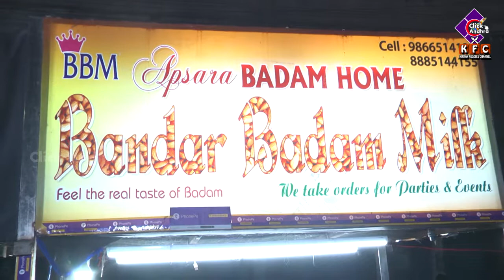Famous Bandar Badam Milk | Vijayawada Food Court | KFC Foodies Channel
Watch, Famous Bandar Badam Milk.